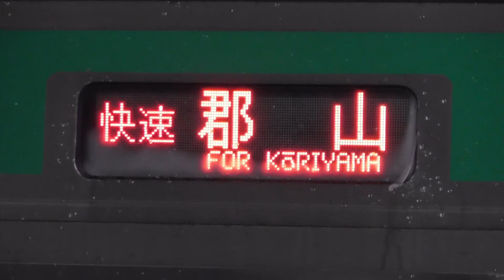『E721系[3242M]』2017/3/10(JR磐越西線・会津若松駅 発車！)